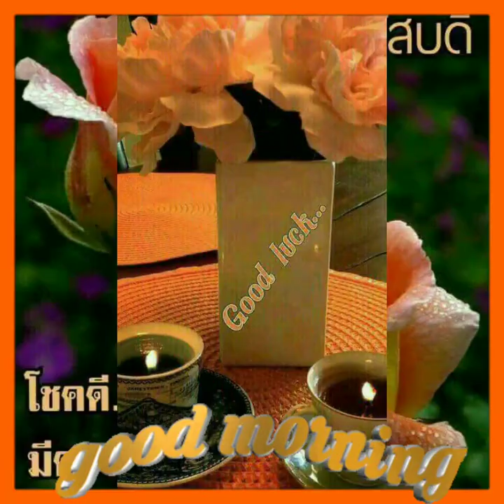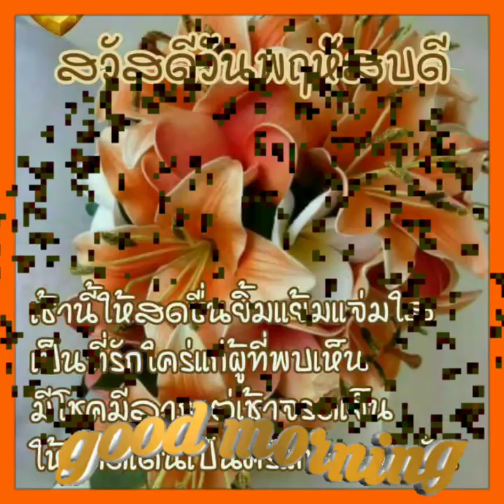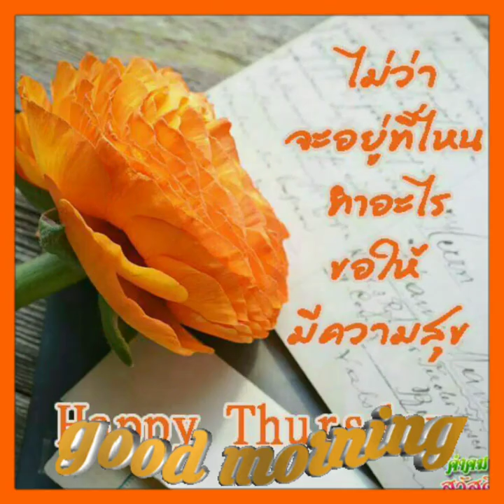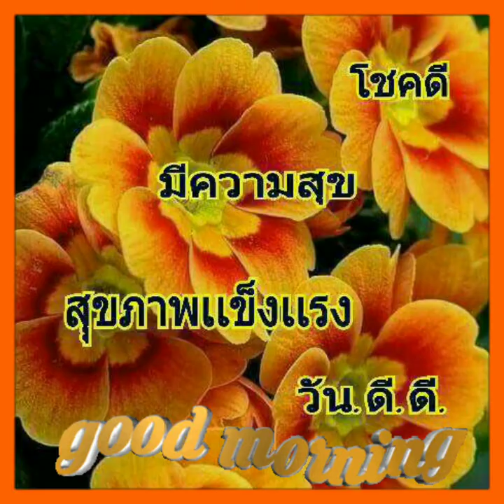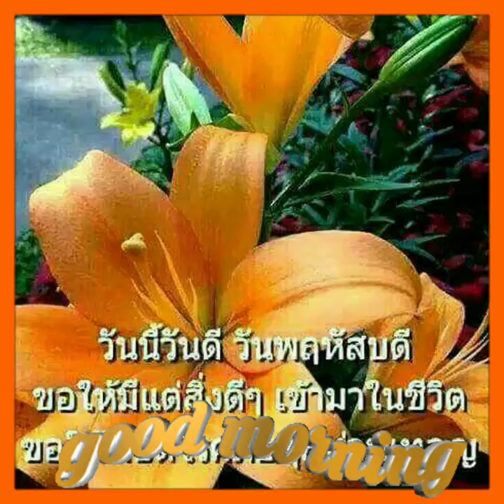Good Morning:สวัสดีวันพฤหัสฯ